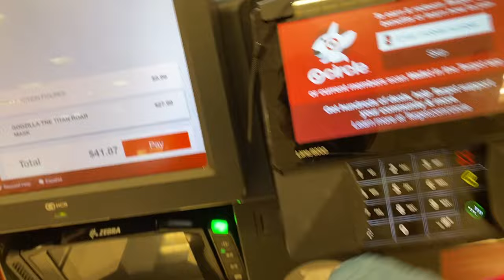Toy hunt, Finally found the new Godzilla x Kong toys!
Join me on an exciting Godzilla x Kong toy hunt this is #1 in the series  where I finally had success in finding the most sought-after action figures. I'll take you through the adrenaline of cringe and  journey of visiting multiple stores, facing disappointment, and finally stumbling upon the treasure trove  of collectibles. Watch as I and review these stores to find some epic figures, and share in the thrill of this ultimate toy hunt success!